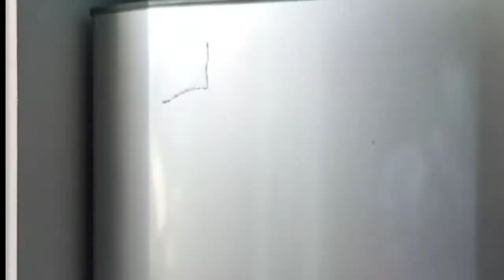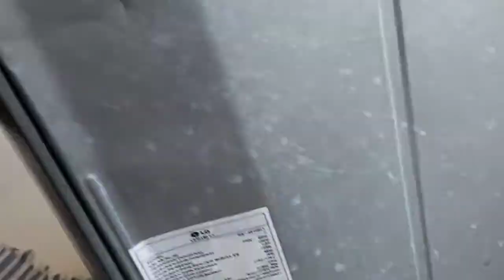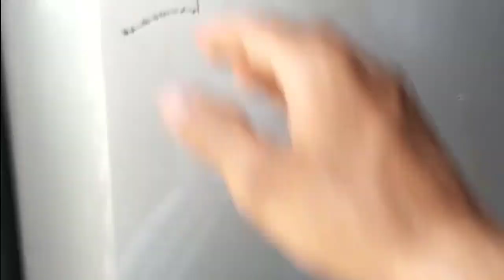cara service kulkas LG 2 pintu bagian bawah tidak dingin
cara service kulkas LG 2 pintu bagian bawah tidak dingin, service kulkas LG tidak dingin, penyebab kulkas LG 2 pintu mati total,

untuk kali ini kami menjelaskan bagaimana cara mengatasi kulkas LG 2 pintu bagian bawah tidak dingin, penyebab kulkas LG 2 pintu tidak dingin karena ada sperpat yang rusak, sehingga membuat evaporator bagian atas beku es tebal,(ngeblok es)

masalah yang sering terjadi pada kulkas LG 2 pintu .seperti mati total.kulkas LG hidup sebentar mati, bodi kulkas nyetrum, pintu bagian atas tidak bisa beku es,tidak dingin,lampu hidup tetapi tidak dingin, kompresor kulkas tidak hidup,